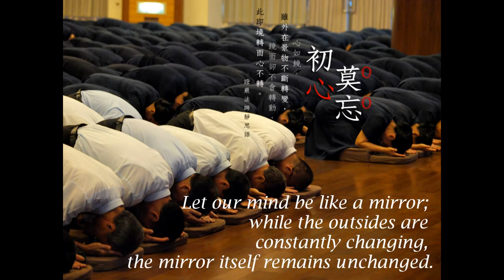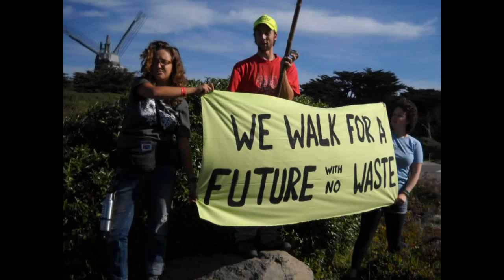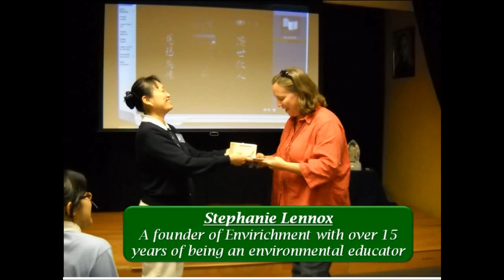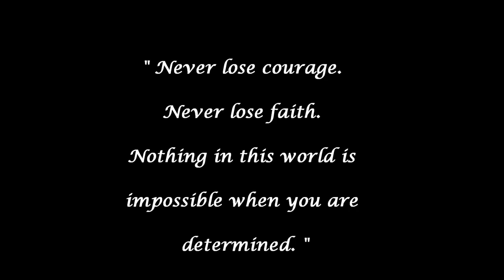tzu chi santa rosa 2012 year end blessing ceremonies hd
2012 YEAR END BLESSING CEREMONIES VIDEO REIVEW